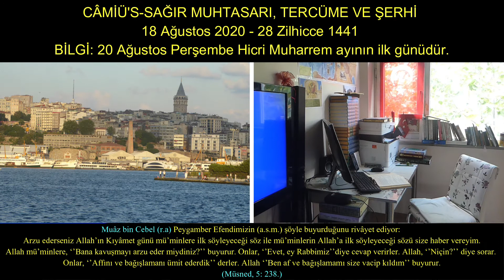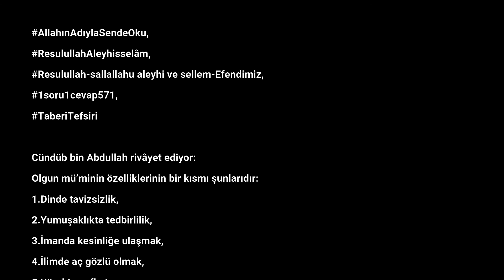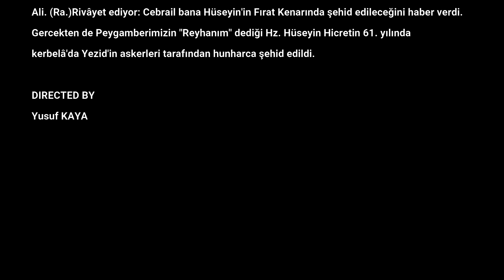CÂMİÜ'S-SAĞIR MUHTASARI, TERCÜME VE ŞERHİ 18 Ağustos 2020 - 28 Zilhicce 1441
Ali (r.a) rivâyet ediyor:
Ümmetim şu onbeş şeyi işlediğinde başına belâlar gelir:
1-Devlet malının yalnız belirli kimselerin elinde dönüp dolaşarak başkalarının bundan mahrum bırakılması,
2-Emanetin ganimet bilinip istismar edilmesi,
3-Zekât vermenin bir angarya kabul edilmesi,
4-Kocanın her hususta karısının emrini yerine getirerek,
5-Annesine isyan etmesi,
6-Kişinin dostuna iyilik ederek,
7-Babasına eziyet etmesi,
8-Camilerde yüksek sesle konuşulması,
9-Halkın en aşağılık kimselerinin lider olmaları,
10-Kötülüğünden korkulduğu için kişiye saygı duyulup iyilik edilmesi,
11-İçkilerin içilmesi,
12-İpek elbiselerin giyilmesi,
13-Şarkıcılarla,
14-Çalgı âletlerinin yaygınlaşması,
15-Bu ümmetin sonunda gelenlerin önce gelenlere lânet okuması.
Tirmizi, Fiten:38.

DIRECTED BY
Yusuf KAYA